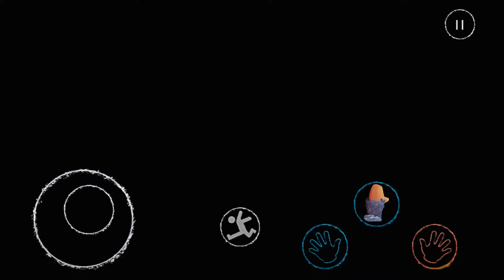Watch All The New Jumpscares In Poppy Playtime 1-2-3-4 Mobile Full Game (Catnap to Zookeeper. gd)#70